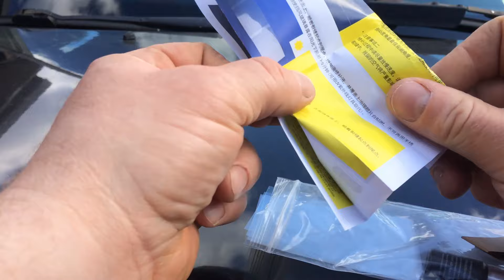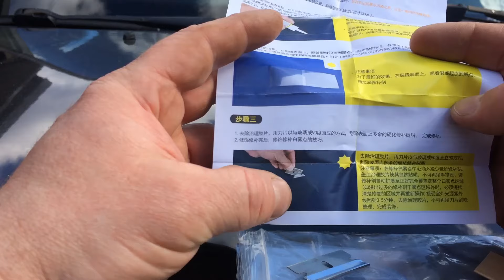ТРЕЩИНА ЛОБОВОГО СТЕКЛА - БЫСТРЫЙ РЕМОНТ ЗА 100 РУБЛЕЙ.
Способ уйти от дорогостоящего ремонта. Ссылка на ремкомплект